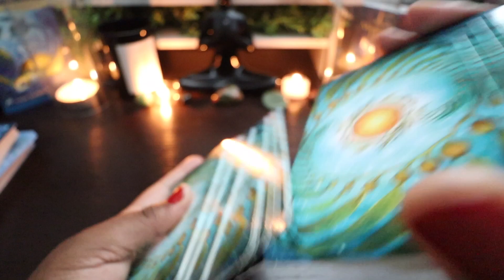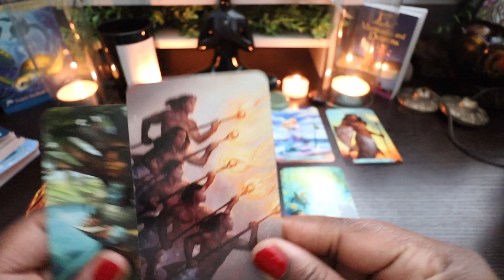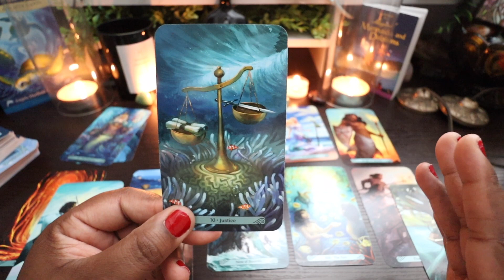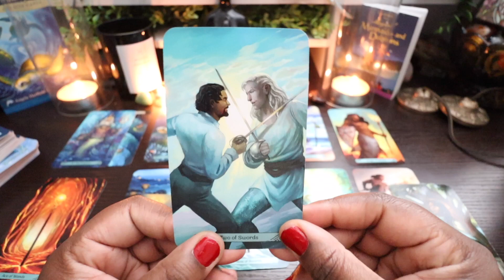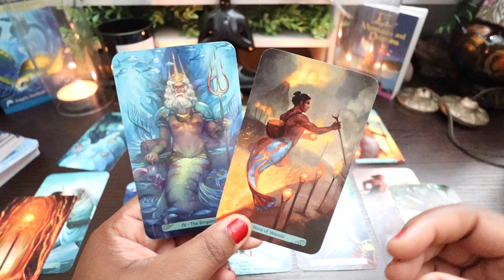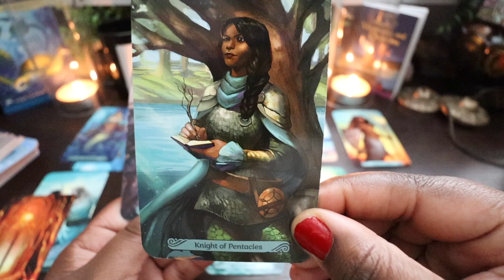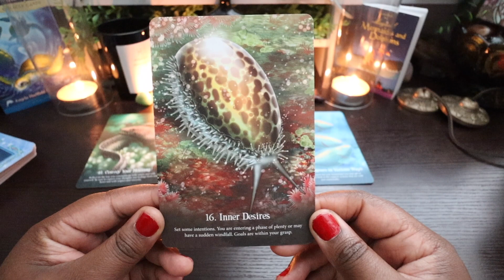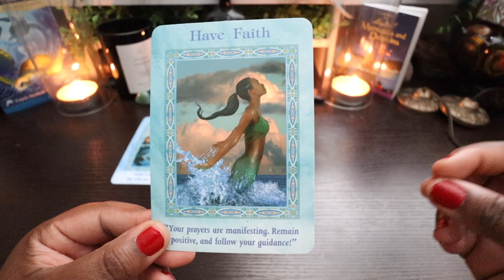GEMINI ♊️ KARMIC JUSTICE IS SERVED! ⚖️ GOD IS FIXING THIS UNFAIR SITUATION FOR YOU 👩🏻‍⚖️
00:00 - INTRO
01:02 - SORTING THE DECK  + INTRO READING
04:59 -TAROT READING
18:55  - ORACLE READING

You can send me a direct message on Instagram for a personalized 1:1 reading!  Or Click the link below to book!

✳️ {Get To Know Me}:

Y O U T U B E   C H A N N E L (VLOGS):

I N S T A G R A M: @tiffanys.tarology

My name is Tiffany, I am a full time veterinarian, tarot reader, reiki healer, and astrology enthusiast. This channel is designed to bring you along for weekly readings, chats, and updates that will encourage you along your spiritual path and healing journey. I hope you stay along for the ride as we journey to living a more divine life centered in our purpose!